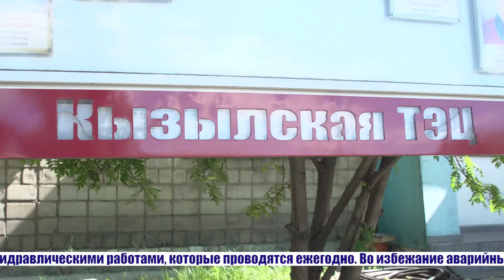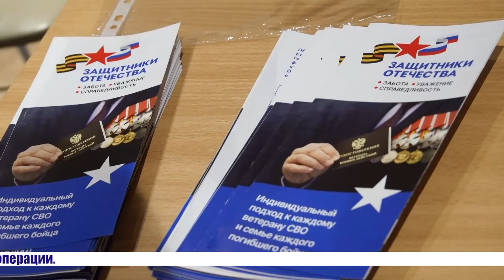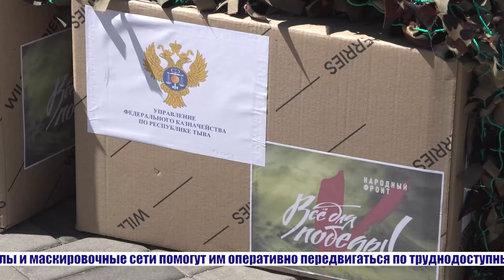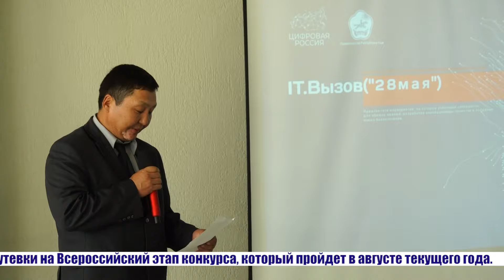Главные новости дня на "Тува 24". Ведущий - Мерген Оюн.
В этом выпуске:

- Важное сообщение от Кызылской ТЭЦ: горячая вода будет временно отключена. В какие сроки?
- Дороги Вавилинского затона оставляют желать только лучшего. Как решается вопрос?
- В скором времени начнет функционировать пассажирский маршрут из Кызыла до озера Дус-Холь.
- Долгожданные удостоверения ветеранов боевых действий получили бойцы, сражавшиеся в зоне СВО в составе частных компаний.
- Гуманитарная помощь продолжается. Казначейство Тувы присоединилось к акции.
- Во Дворце молодежи состоялась ярмарка вакансий для участников специальной военной операции.
- В Туве перенесены сроки проведения главного праздника животноводов республики «Наадым».
- Делегация регионального Минсельхоза приняла участие в выставке овец и коз в Дагестане.
- В рамках Дня предпринимательства организовано мероприятие в форме идеатона.